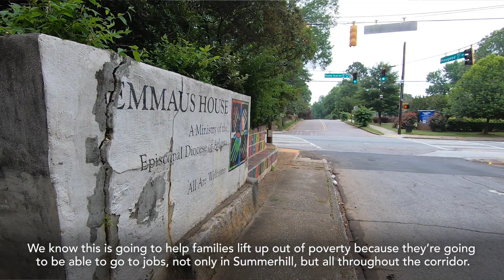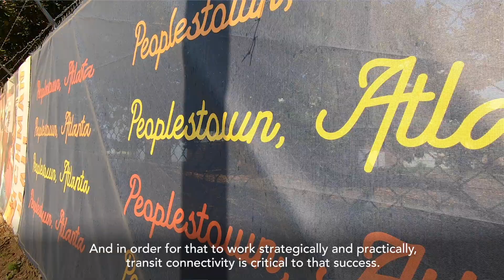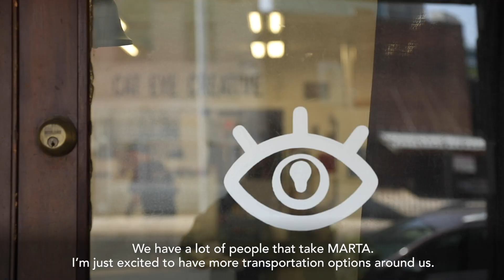MARTA Rapid | Summerhill Bus Rapid Transit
MARTA Rapid will introduce the first ever bus rapid transit line (BRT) in Georgia. Hear from the community to learn how this rapid transit line will support development and provide access to opportunity for everyone.